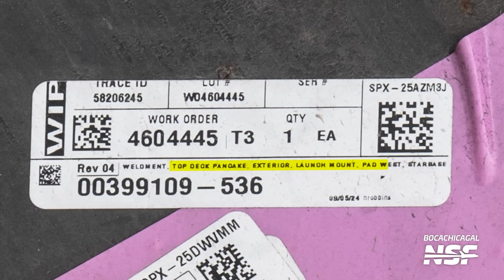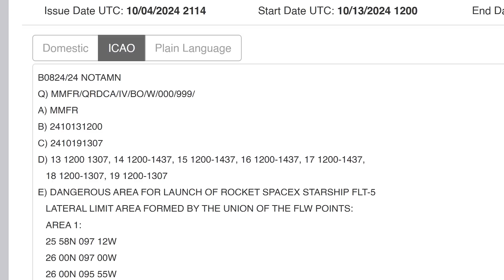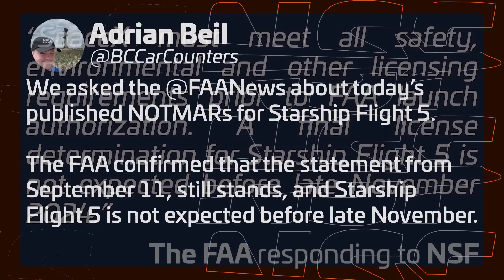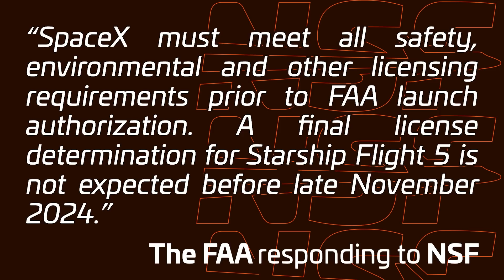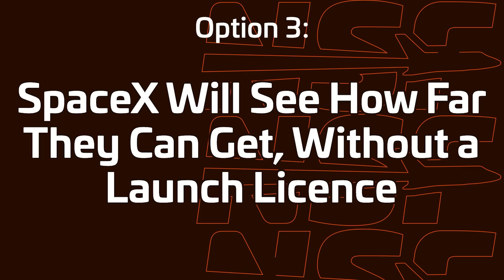SpaceX Starship Launch Confusion! Will Flight 5 Happen This Weekend? | Starbase Update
This week’s Starbase Update is full of confusion! 🚀 Is SpaceX's Starship Flight 5 set to launch this weekend, or are we looking at regulatory delays until November? With conflicting information from NOTAMs, FAA statements, and preparations at Starbase, it’s hard to predict when liftoff will happen. Jack Beyer breaks down the latest developments, construction progress at Starbase, and the ongoing regulatory uncertainty. Plus, we check out the latest hardware, including Booster 12 and 14, and a look at the new Orbital Launch Mount for Pad B. Don’t miss this in-depth update on SpaceX’s Starship progress!

🤵 Hosted by Jack Beyer (@thejackbeyer).
🖊️ Written by Adrian Beil (@BCCarCounters)
🎥 Video from BocaChicaGal, Jack Beyer, Starbase Live, SpaceX, NASA.